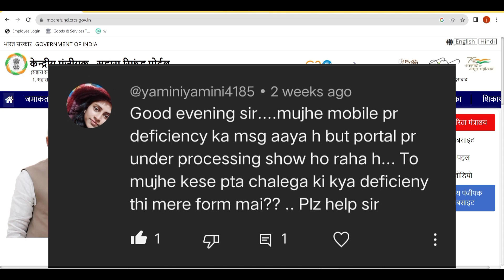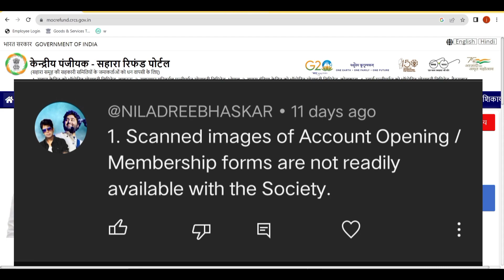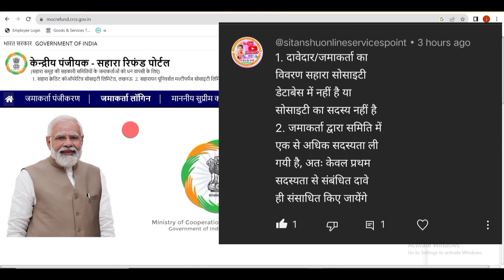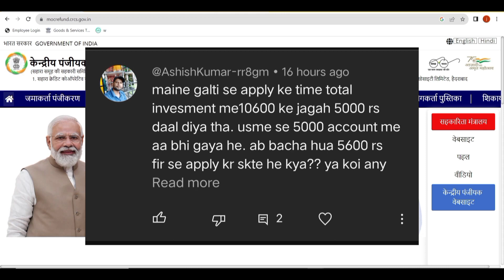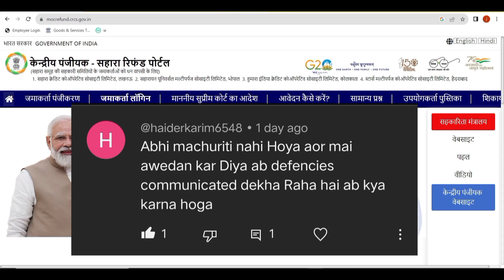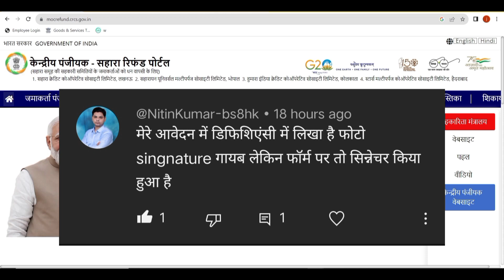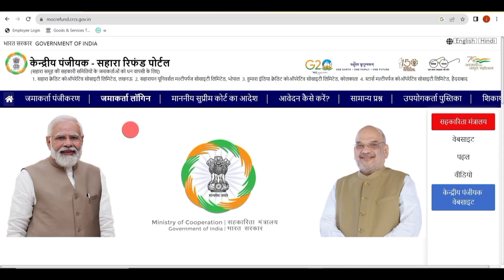सहारा में फिर से आवेदन कैसे करना है | sahara india Deficiency communicated kaise thik kare | CRCS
Topic cover and Quary :-

sahara india pariwar status payment refund deficiency communicated status,